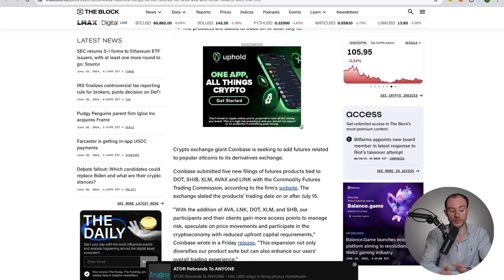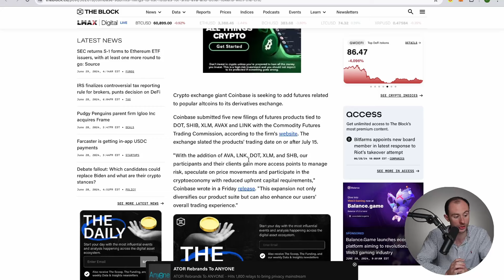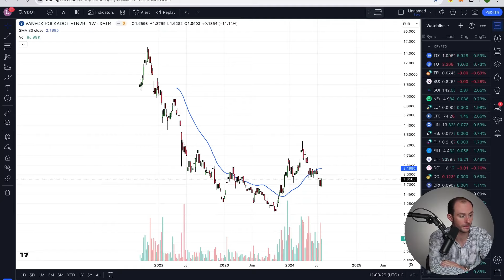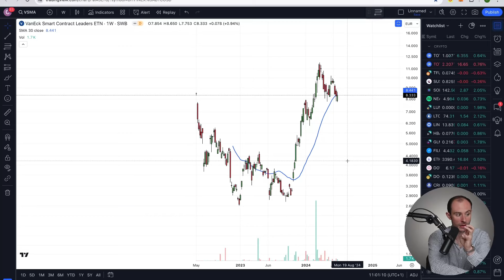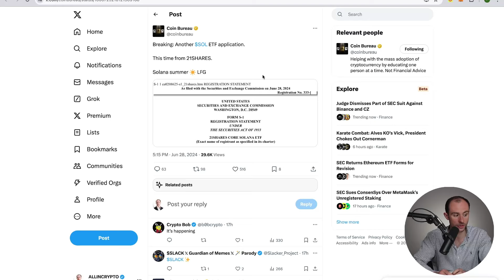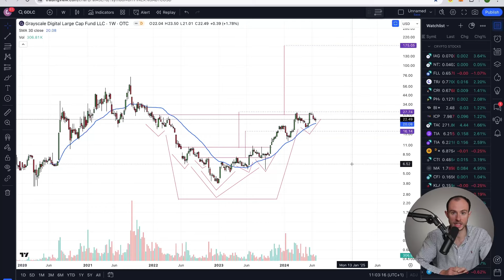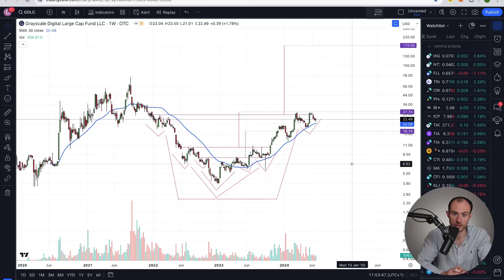I WARNED YOU.... Polkadot DOT ETF Is Coming *SOON* (Coinbase News)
Today I want to talk about A polkadot DOT ETF The Dominos Are Falling !!